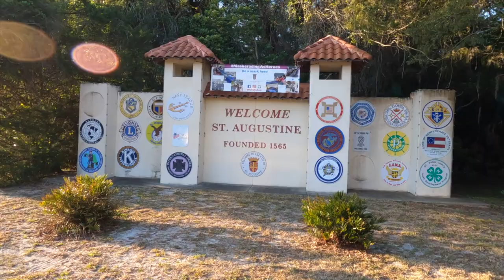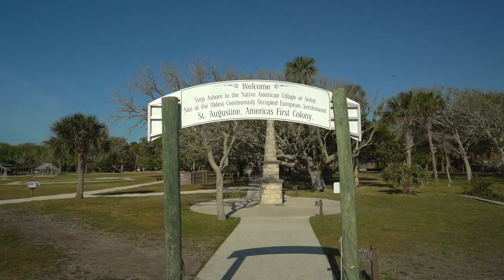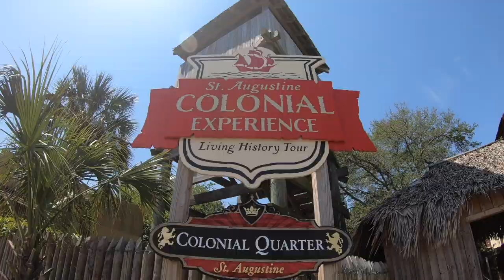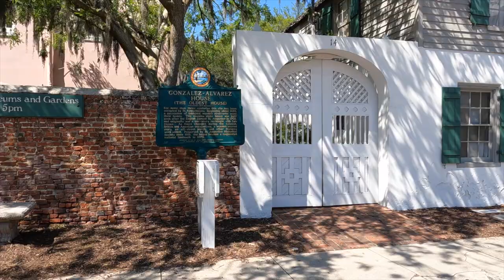Discovering the Charm of St Augustine, Florida in Just 24 Hours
St Augustine Florida is the oldest continuously occupied city in the United State, dating all the way back to 1565. We spent just over 24 hours in St Augustine and had an absolute blast diving into more than four centuries of history, which includes Spanish, English, Greek the the Native and African Americans. We strolled down narrow streets and visited landmarks such as Castillo de San Marcos and the Ponce de Leon's "Fountain of Youth." Our highlight was a sunset sailing cruise with St Augustine Sailing.

Just 45-minutes south of Jacksonville on Highway US 1 this charming gem is situated neatly along the shores of the Matanzas River. The Southern and Spanish-influenced St Augustine, Florida has centuries-old cobblestone streets making you feel like you are in some European city. It’s a charming escape for anyone wanting to take a vacation but can’t justify taking the journey abroad.

Follow us along as we discover St Augustine Florida for the first time, which is part of our overall U.S. Road Trip vlog series. Our next stop is the Everglades, so come along with us as we show you around.